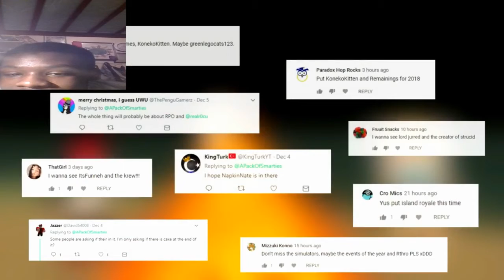Roblox Rewind 2018 reaction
i  make good content